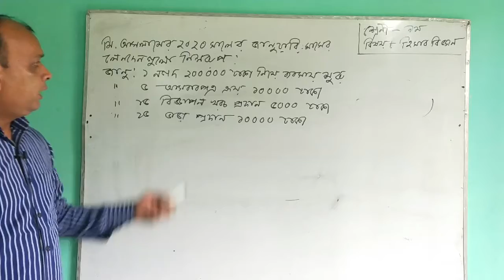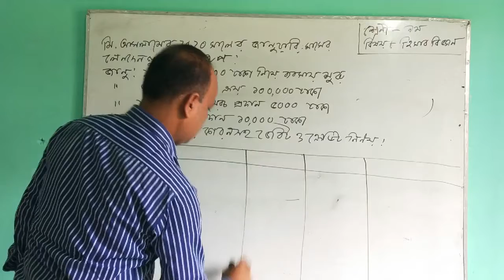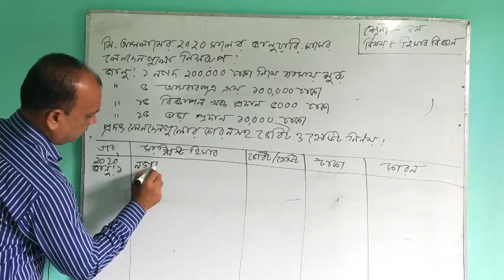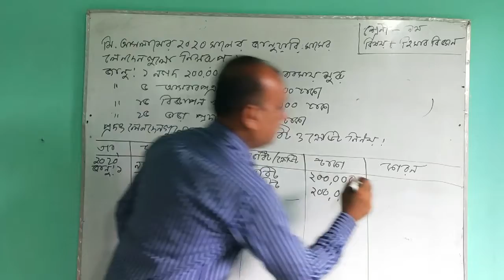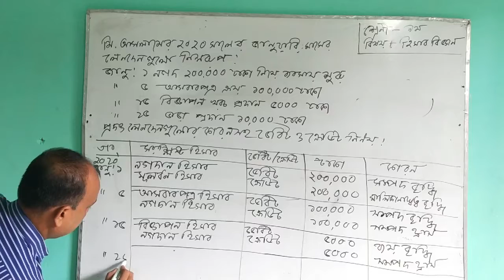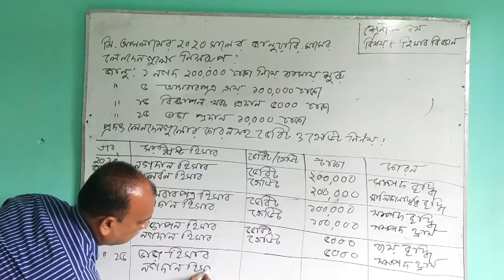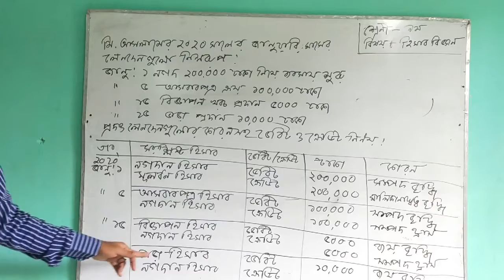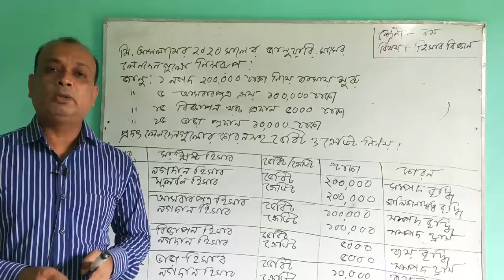ACCOUNTING CLASS NINE //SADASADI ML HIGH SCHOOL //PRESENTED BY MD. NAJMUL HAQUE